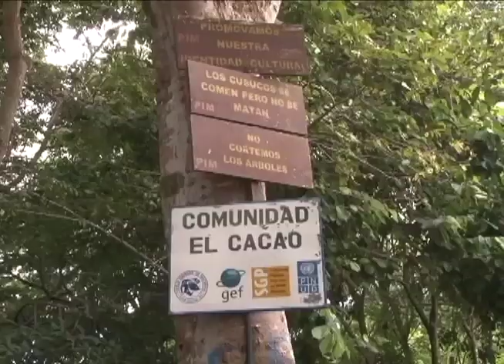Hambre y sed en el corredor seco de Nicaragua